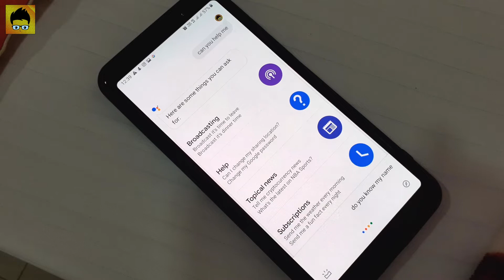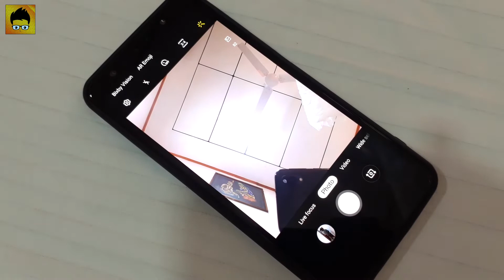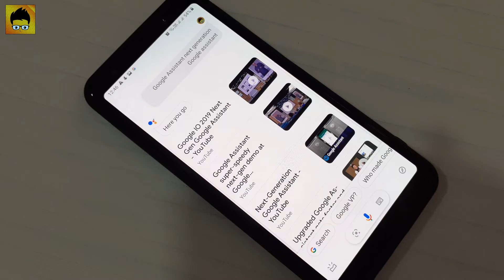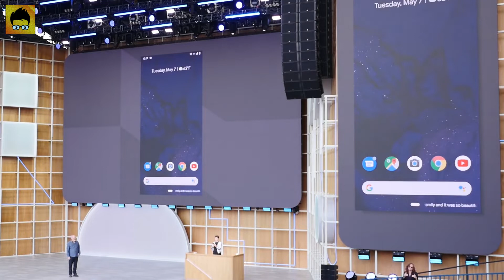Google Assistant තවත් ඉදිරියට. අනිවාර්යෙන් දැනගන්න බලන්න.| Geek with Kavindu 👆